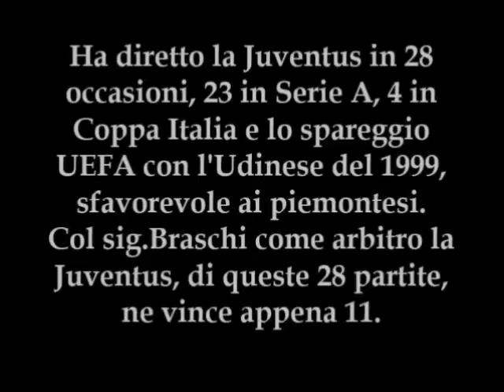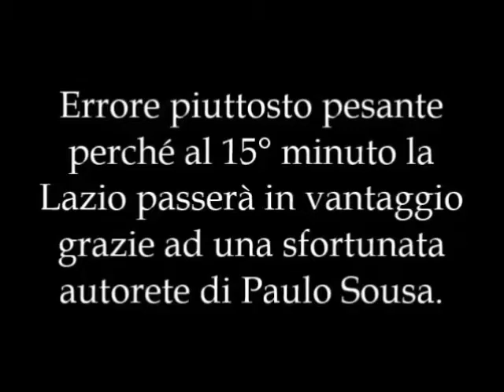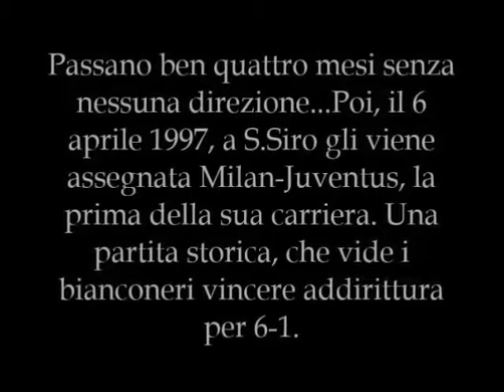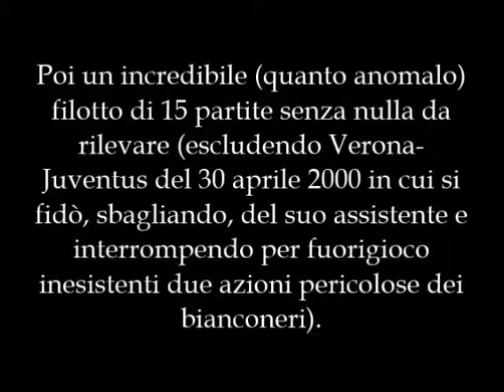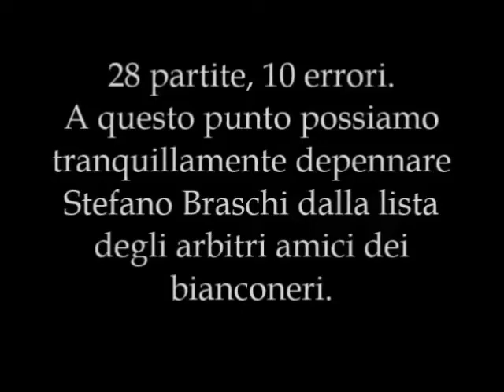Gli arbitri amici della Juventus - Puntata 1 - Stefano Braschi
Stefano Braschi svolge la sua attività di arbitro in Serie A dal 1992 al 2003, anno in cui viene radiato dall'AIA per aver firmato un contratto col Siena, senza prima chiedere autorizzazione.
Nella sua carriera dirige la Juventus tra Serie A, Coppa Italia e Spareggio UEFA del 1999 per 28 volte. I bianconeri usciranno vittoriosi in appena 11 occasioni. E in queste 28 partite ci sono (almeno) 10 situazioni in cui l'arbitro emiliano ha danneggiato "la squadra più potente d'Italia".